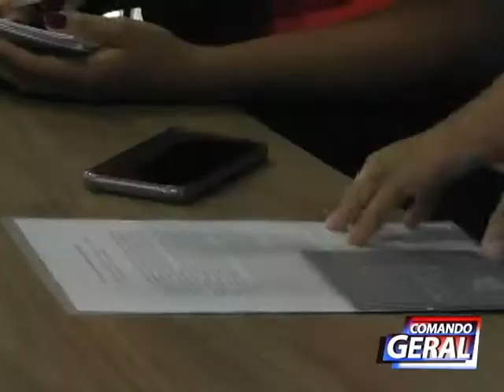PRÉDIO DE 28 PAVIMENTOS SERÁ CONSTRUÍDO EM BARRA DO GARÇAS